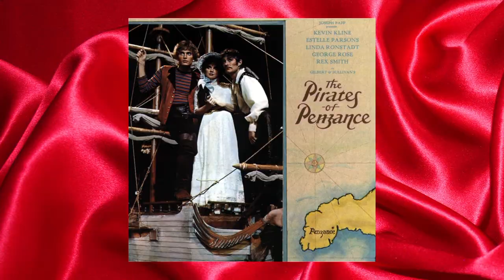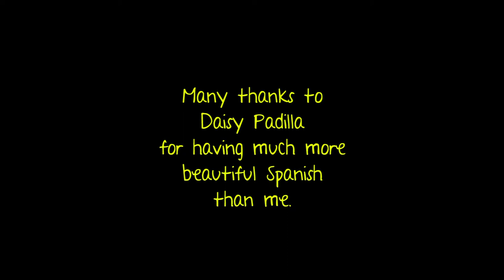Pirates of Penzance: The Obsessive Goes to the Movies (Ep 4)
Arrgh! Kevin Kline, Linda Ronstadt, Angela Lansbury, a lot of characters who are very bad at their jobs (of piracy, constabulary duties, or military knowledge) in one of the best, yet least-beloved, movie musicals ever.